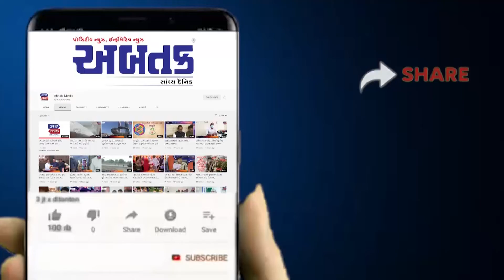અમરેલી: CC.રોડમાં ભ્રષ્ટાચાર થયાનો વિરોધપક્ષના નેતા સમીર કુરેશીના આક્ષેપ